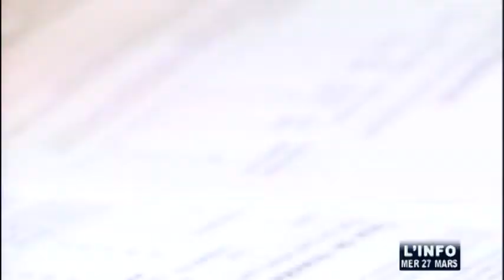Education : Le Palmarès des lycées sarthois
Sites webs/blogs, copiez cette vidéo avec le bouton "Intégrer" !
 Gros plan sur le palmarès des établissements sarthois, avec cette année deux établissements privées qui arrivent en tête.